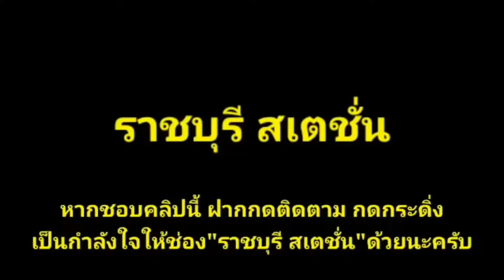Ep.312 รถด่วน 84 ผ่านบ้านคูบัว